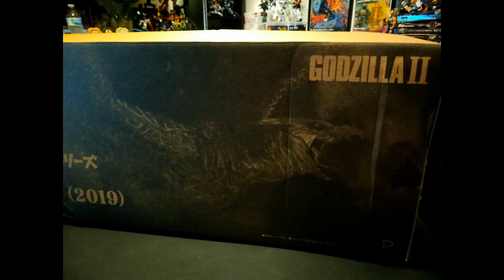Rodan 2019 XPlus Slideshow 2021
The video slideshow for the standard Xplus 2019 Rodan figure. Again I did not include myself and I just wanted to focus on Rodan alone. Its a beautiful sculpt and the detail is just amazing! The Fire Demon reigns supreme in this slideshow video. This has to be my most coveted collectable to date.